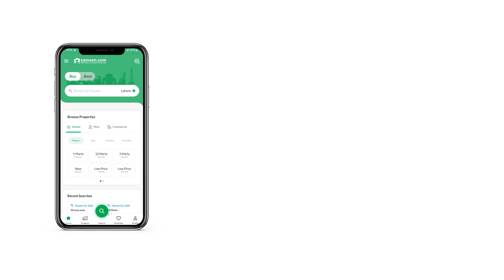120 SQYD RESIDENTIAL PLOT FOR SALE IN SACHAL SARMAST SOCIETY SCHEME 33 KARACHI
OVERVIEW: SACHAL SARMAST SOCIETY is located in KDA SCHEME 33, and is a popular residential neighborhood. it is completely builtup with all developments work done by the society; Plot option includes 120yards, 240yards and 400yards which are in high demand.
Commercial plots available:140yards

Located on main superhighway and connected to jinnah avenue,malir cantt

AVAILABLE UTILITIES:
24 Gas, Water, Electricity and 24/7 security.

AVAILABLE AMENITIES: Masjid, Park, Community Center.

AVAILABLE RECREATIONAL AVENUE: Children play area.

Vital and exclusive deal by SM ASSOCIATES.
We deal in all societies of scheme 33.